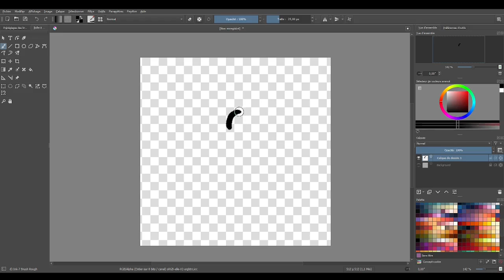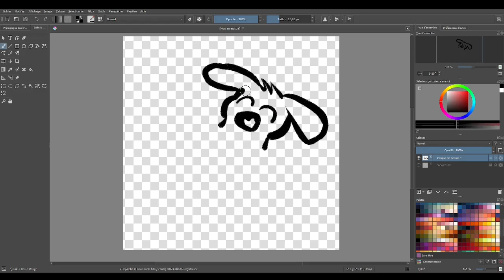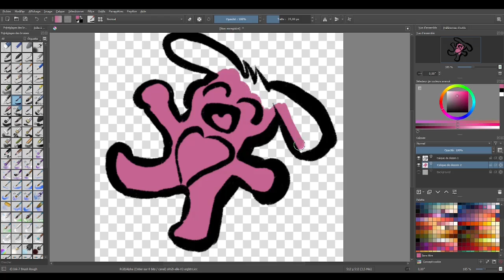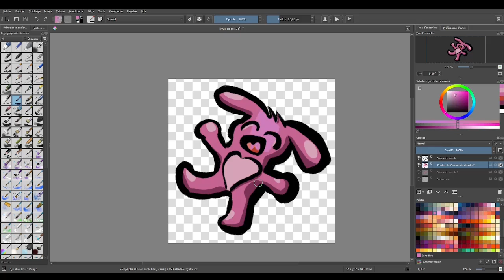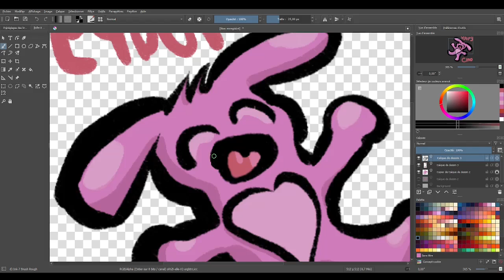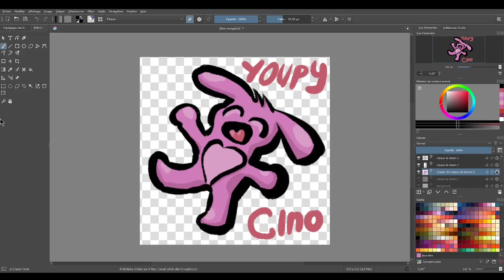CINO version YOUPY !!! | Dessin Sans But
Hey, Aujourd'hui je fait une vidéo sur le dessin de Cino, un personnage du Psi-Univers maintenant disponible en émoji sur le discord ! Attention à son autre version qui ne fait pas de cadeau :x

*Pssst*, viens sur le discord ! :9 Discord

BONJOUR BONSOIR A TOUS, Je suis Flandre du PSI-Univers, qqun qui à bcp trop d'ambition pour son budget, et qui dessine et regarde des animes, du coup sur cette chaine tu me verras dessiner et parler d'anime... (Si t'aime les dessins et les animes... ;)) )

Je fais UNE vidéo par MOIS, du moins j'essaye alors dis toi que j'y bosse encore actuellement)

Discord Officiel du PSI-Univers ! (Le QG du PSI-Univers) (TJR gratuit)

Les liens des zic's (musiques...)

Sur ceux il est actuellement 3h58 du mat, je vais vous laissez.
Bonne vidéo ! :9

BIZZZZZZZZZZZZZZzzzzzzzzzzzz